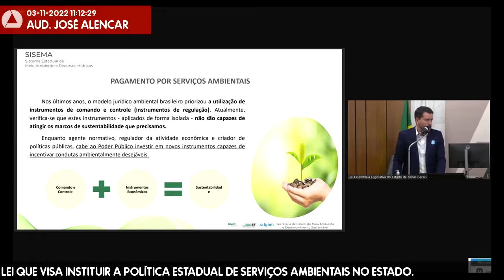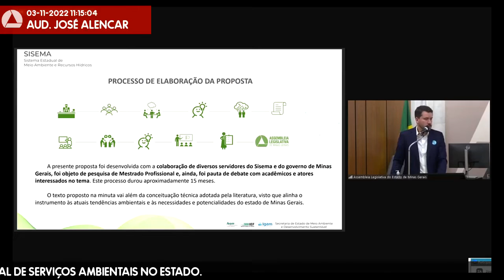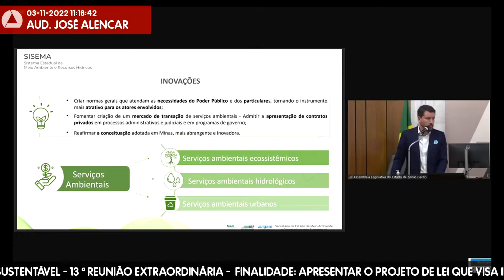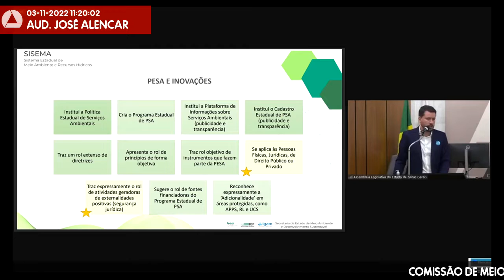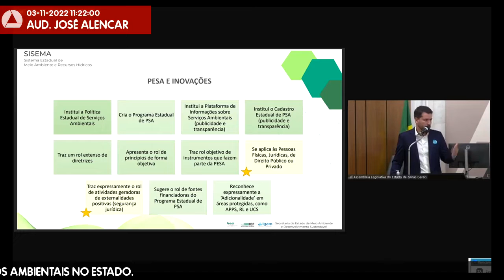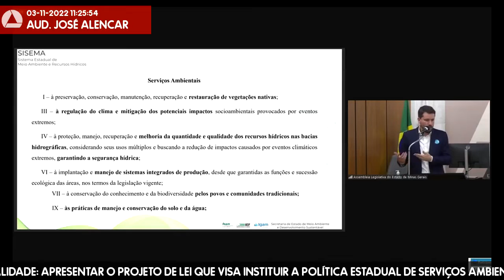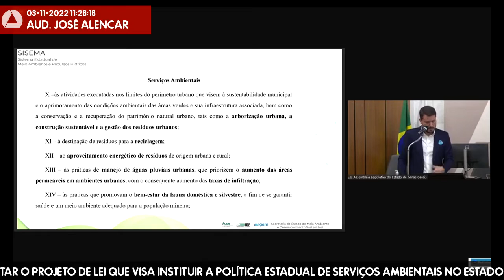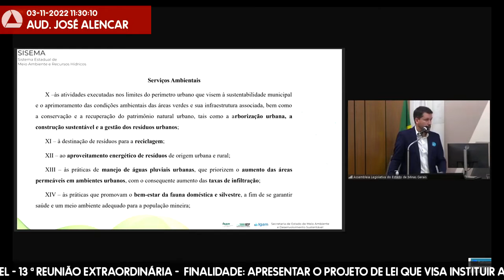03/11/2022 10:00 - Comissão de Meio Ambiente e Desenvolvimento Sustentável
Finalidade da audiência: Apresentar o projeto de lei que visa instituir a Política Estadual de Serviços Ambientais no Estado.